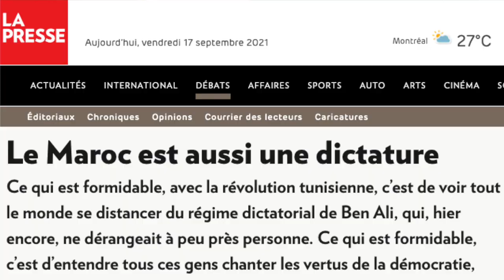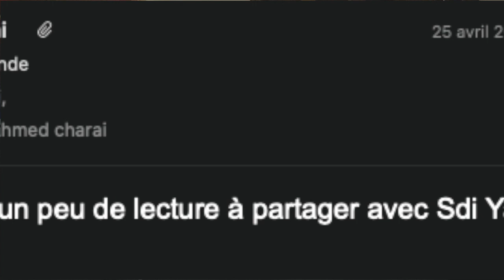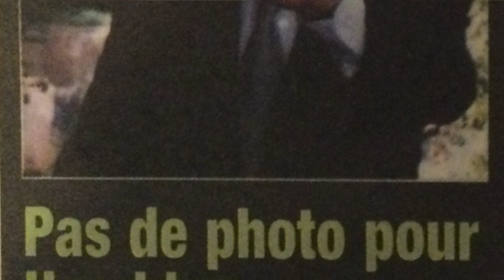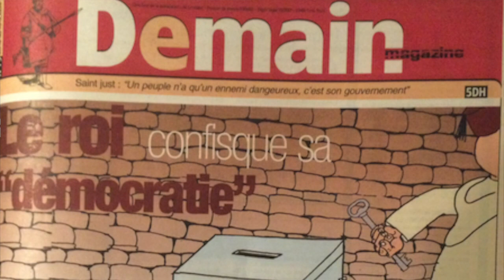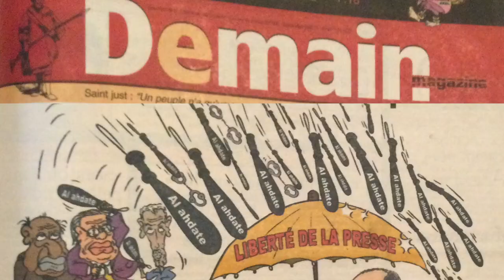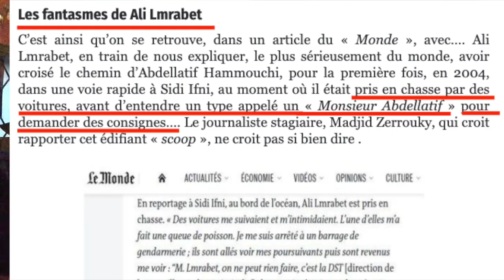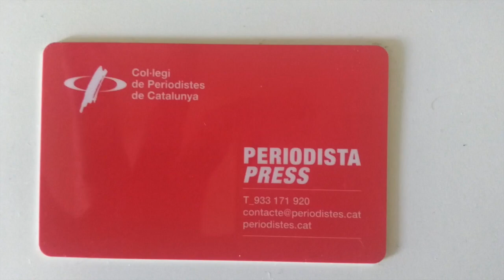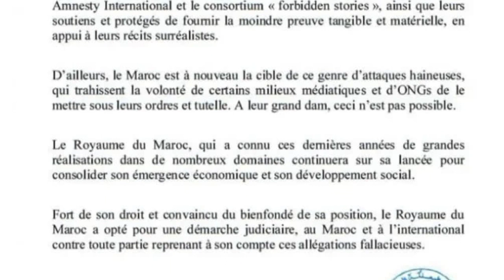عودة الحاج طوفول إلى الواجهة، المبررات اللازمة، 50 صحفي من الأحقاد المغربية، شوية ديال البصري و...